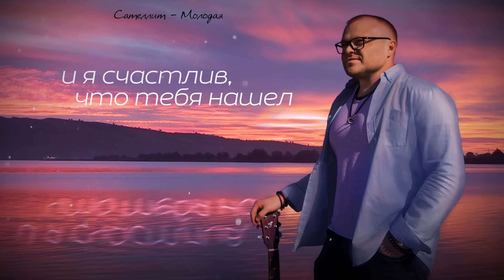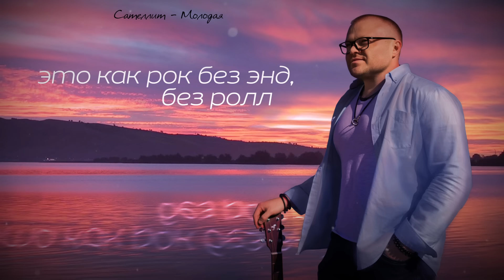Сателлит - Молодая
Премьера клипа!

«Молодая, озорная, и я счастлив
Что моя...»